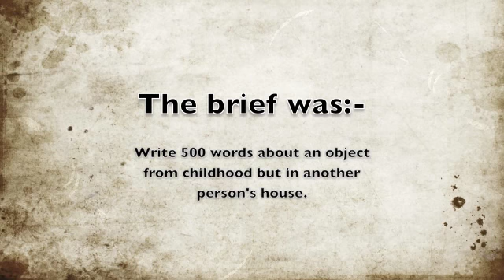A story of childhood.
Shortly after my wife died and before I got involved with the joys of social networking I attended a course of creative writing. This story is a result of a set exercise using a restricted word count written in class in a limited time and of course with editing it could be improved but I hope that you enjoy and your comments would be appreciated.